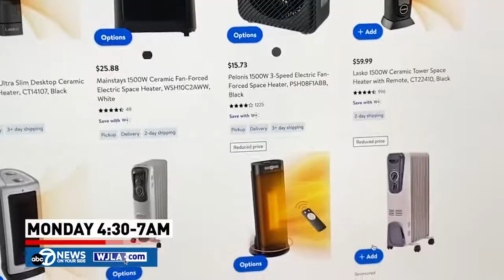7News Morning: Heater Safety